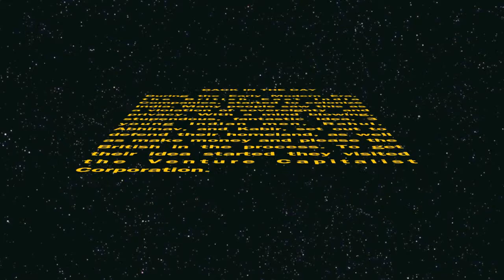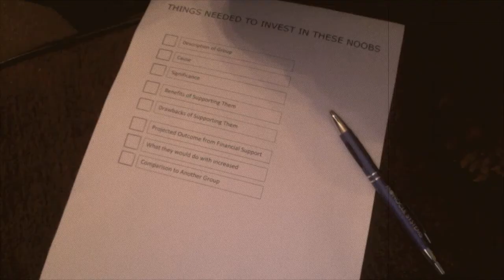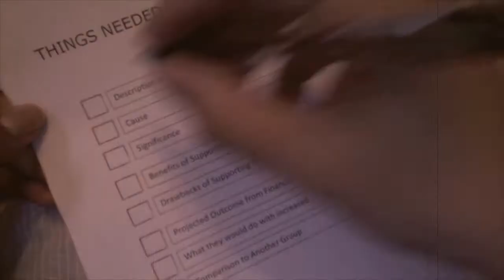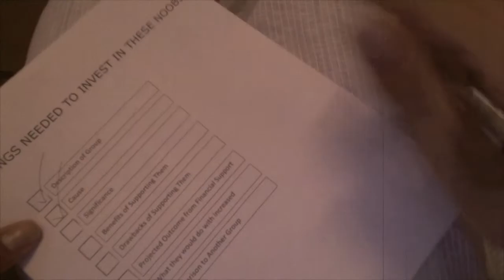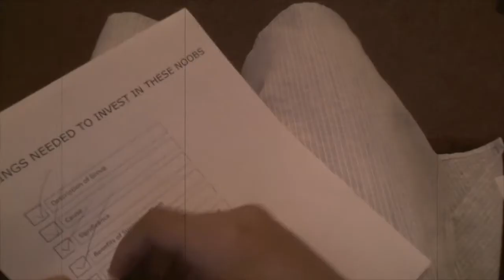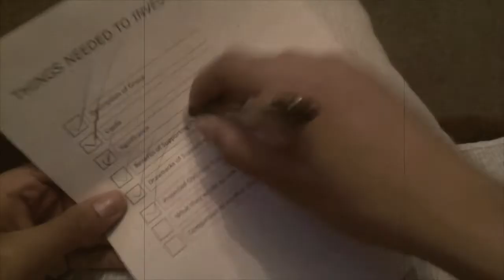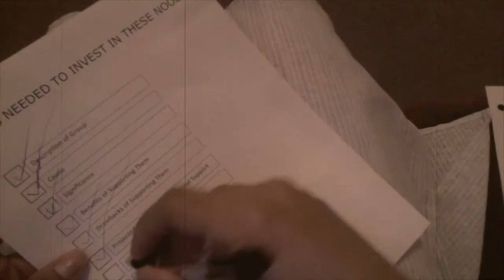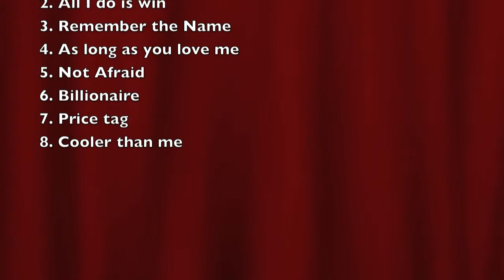WHAP Venture Project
1 billion views plz